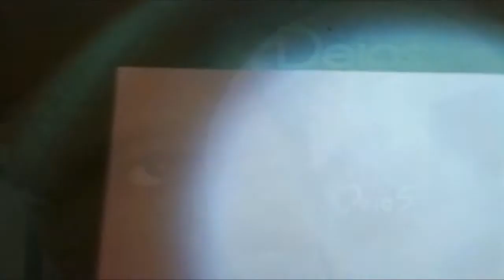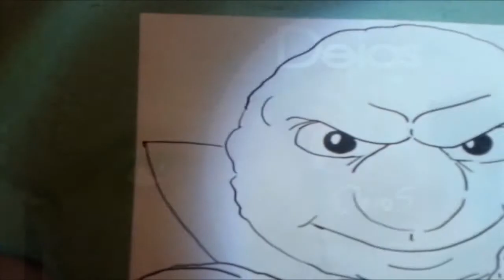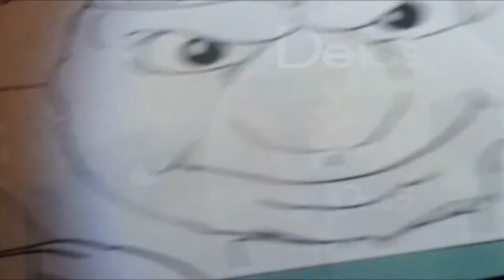Dibuja Practicando a Pulso el ROSTRO DEL BARON FULL MOON DE GULLIVER BOY XDB